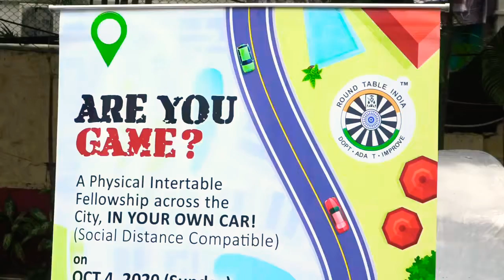Are you game A physical inter table fellowship across the city in your own car!